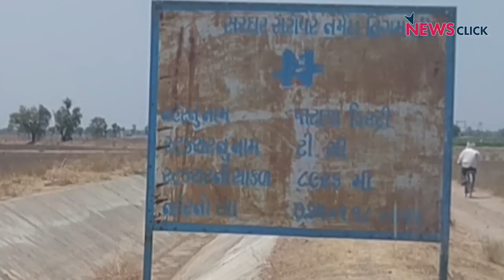Saurashtra and Kutch: Elections Under the Shadow of Drought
Newsclick travelled about 1,800 km in Saurashtra and Kutch region and spoke to farmers, fishermen and women to understand issues that affect them and who they wil lvote for in this Lok Sabha election.